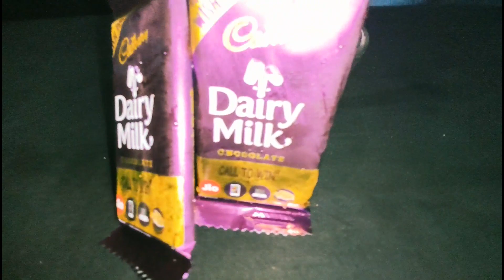10 Minutes Unlimited Panipuri Challenge | Street food | Team Challenge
10 Minutes Unlimited Panipuri Challenge | Street food | Team Challenge | Food Challenge | Challenge Accepted | Indian Food | Food Eating Competition | Food Eating Challenge

Hope you guys are doing well. We have introduced a new challenge today, which is 10 Minutes Unlimited Panipuri Challenge.
An enticed and scrumptious dish Panipuri is known by plethora of names in various regions of India :
Pakodi (Gujarat)
Paani patashi (Haryana)
Pani ke batashe (Uttar Pradesh)
Fulki (Madhya Pradesh)
Golgappa (Delhi & Punjab)
Phuchka (Bihar, Jharkhand, Nepal & Bengal)
Phuska/Puska (Assam)
Fuska (Sylhet & Chittagong)
Gup-chup (Odisha & Chhattisgarh)

Our motto - "Make more and more Food Challenges to give you entertainment content".
Caution: We have made this video for the entertainment purpose only. So, you guys can try it at your own risk.